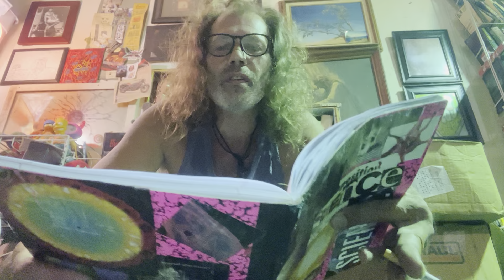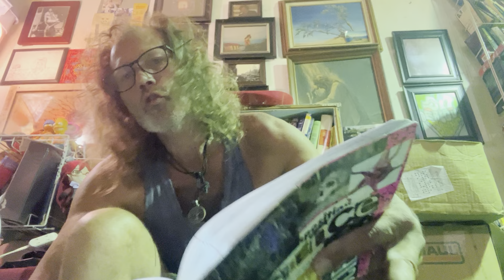In Case You Wanted to Know